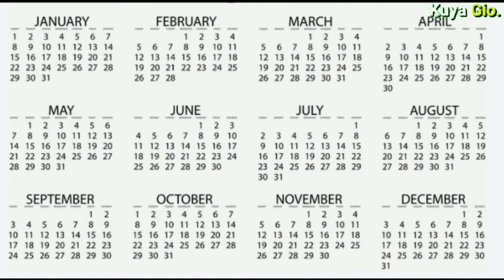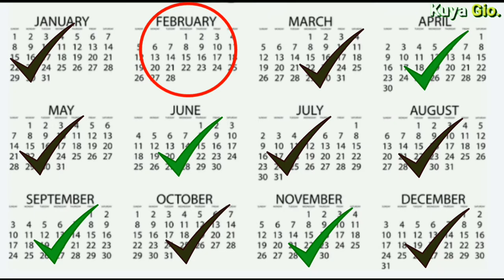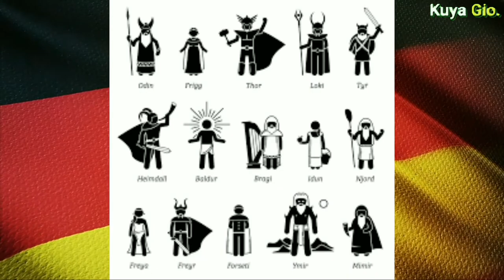SAAN NAGMULA ANG MGA PANGALAN NG BAWAT ARAW NG LINGGO?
Saan nga ba nagmula ang mga pangalan ng bawat araw ng linngo?

Alamin yan sa video na ito!